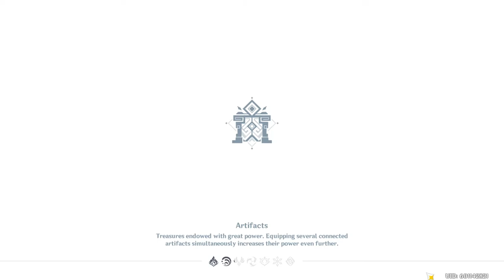Genshin Ludi Session 11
- ludi